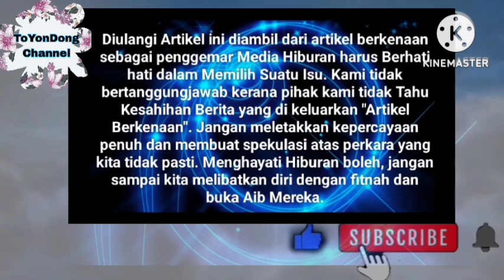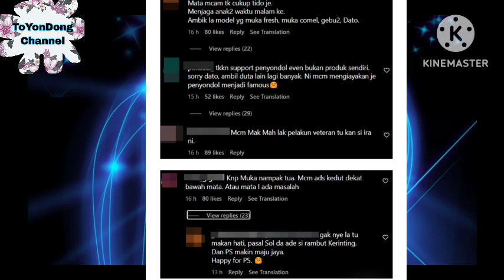"kenapa macam🤔.." Ira kazar promosi produk Tapi lain pulak Netizen perasan benda P3lik ⁉️😱